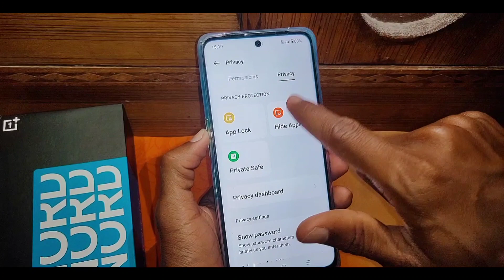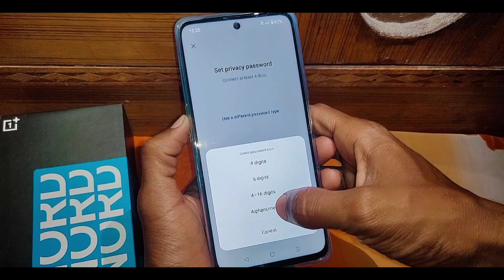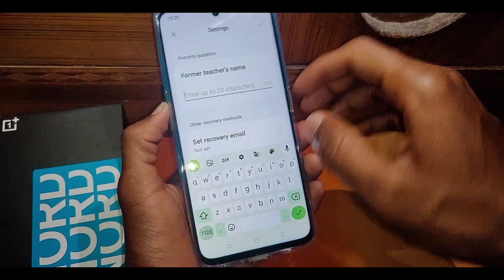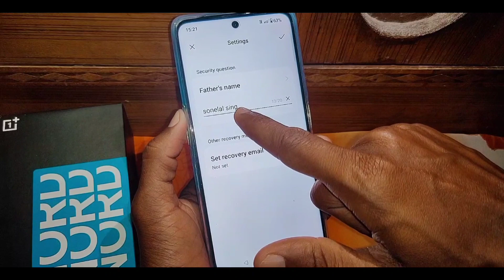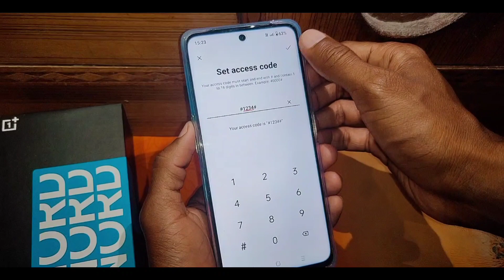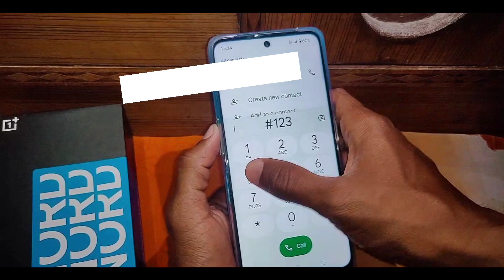How to hide app in Oneplus nord ce 3 lite 5g। Oneplus nord ce 3 lite 5g me app hide kaise kare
is video me bataya gaya hai friends ki Oneplus nord ce 3 lite 5g me app ko hide kaise kiya jata hai